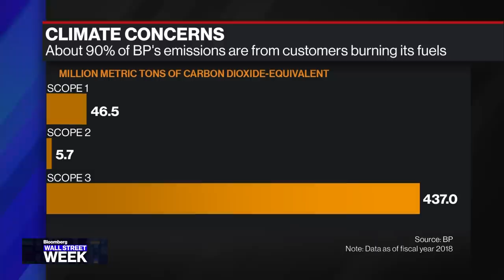Oil Demand Will Drop Due to Coronavirus: Yergin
Feb.14 -- Daniel Yergin, IHS Markit Vice Chairman, looks at how a slowdown in the Chinese economy due to the coronavirus is impacting the global oil market. He speaks with Afsaneh Beschloss of RockCreek Group, Steve Rattner of Willett Advisors and host David Westin on "Bloomberg Wall Street Week."